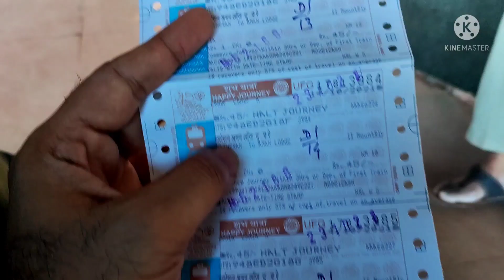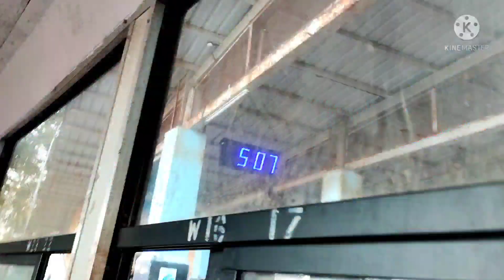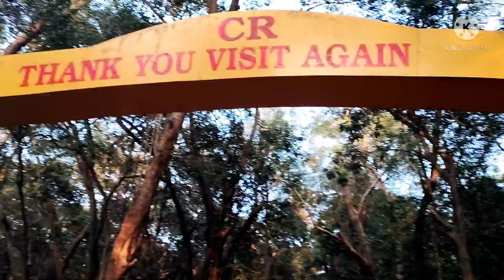Matheran Toy Train | Matheran to Aman Lodge Journey | With Matheran Train Timetable and Ticket Fare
Matheran to Aman Lodge Toy Train Journey

You will find train timetable and ticket fare in the video.